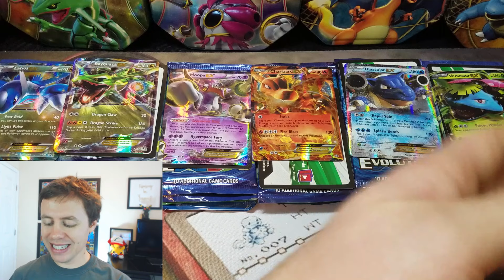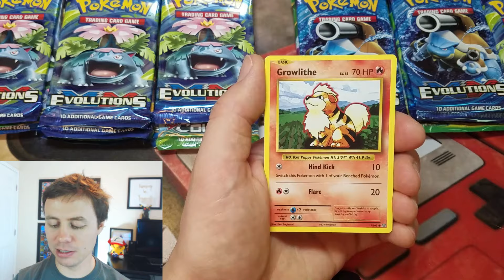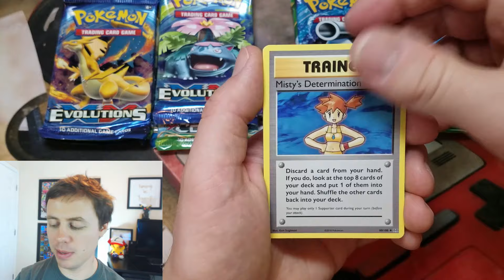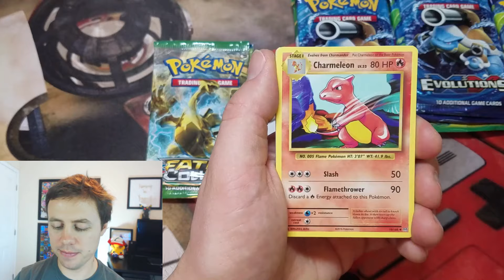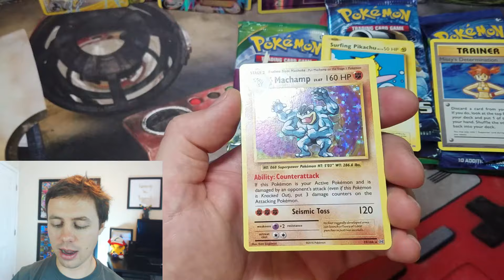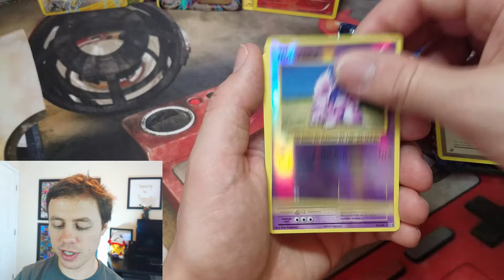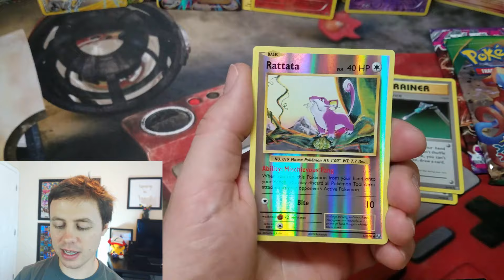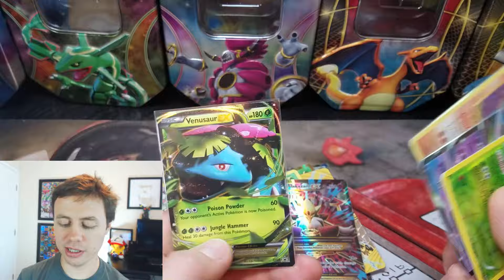OPENING 6 BEST OF 2016 TINS - CHARIZARD, BLASTOISE, VENUSAR, RAYQUAZA, HOOPA, LATIOS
HERE I OPEN UP 6 BEST OF 2016 POKEMON TINS: CHARIZARD EXEX, BLASTOISE EX, VENUSAR EX, RAYQUAZA EX, HOOPA EX, LATIOS EX. PACKS OPENED UP INCLUDE POKEMON EVOLUTIONS, FATES COLLIDE, BREAKPOINT, RAORING SKIES AND PHANTOM FORCES.

Pokemonunwrapped on instagram
snapchat Username: pokemonunwrappd